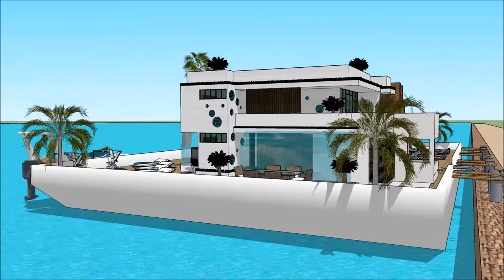YACHT ATLANTA BOAT SHOW 2018 Yacht getaway retreat floating on water Houseboat Yacht design 2018 wo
The houseboatzania launching an innovative high-end luxury yacht houseboat home design potentially as a display of exhibition of the YACHT ATLANTA BOAT SHOW 2018 Yacht getaway retreat floating on water  Houseboat Yacht design 2018 wo.

The collection of the Houseboatzania concept of YACHT ATLANTA BOAT SHOW 2018 Yacht getaway retreat floating on water  Houseboat Yacht design 2018 wo consists of high luxury and architectural art pieces in minimalism combined with living on the waterfront of the harbour of

The houseboat yacht design has the basis to sustain living with high standards and contemporary structural design at YACHT ATLANTA BOAT SHOW 2018 Yacht getaway retreat floating on water  Houseboat Yacht design 2018 wo with numerous of prospects for excessive living and celebrating the desire of life worldwide: